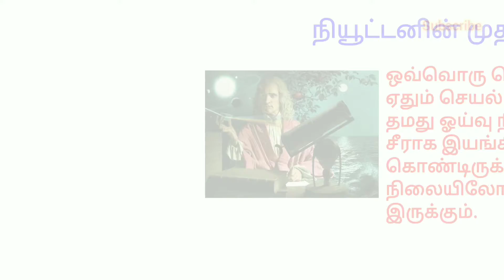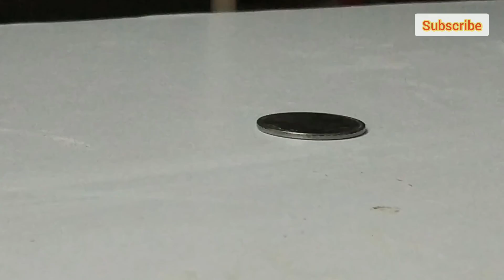Newton's first law in tamil | Experimental proofs of Newton's first law | Examples of Inertia